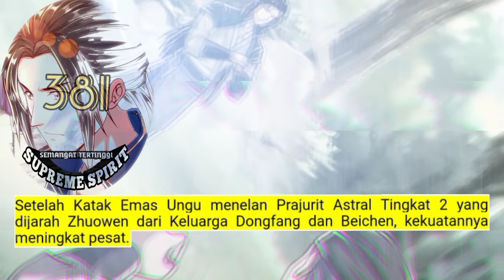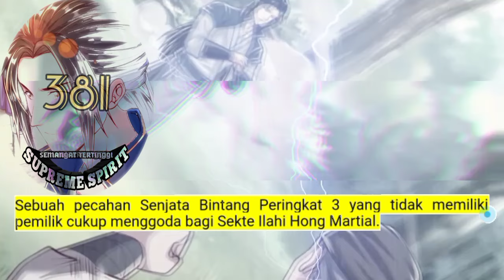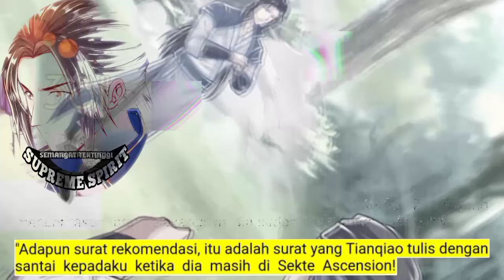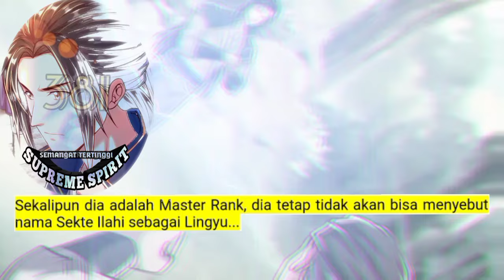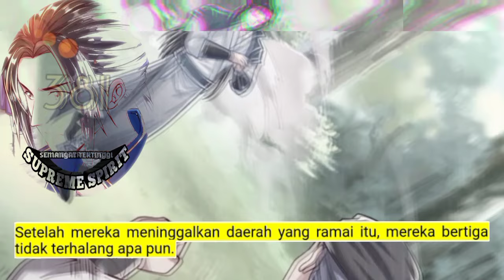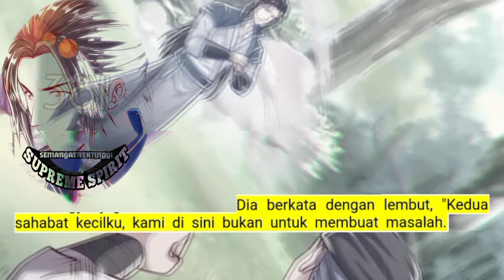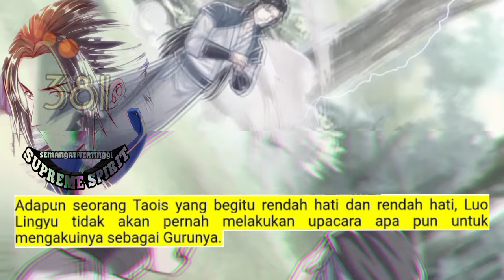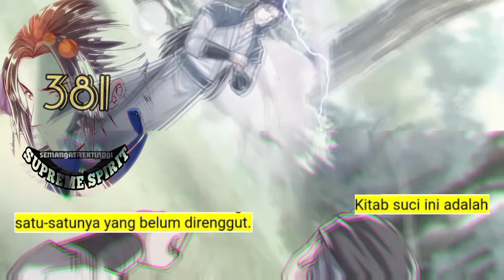Peleburan Semangat Tertinggi season 381